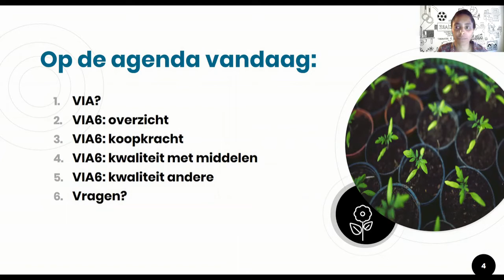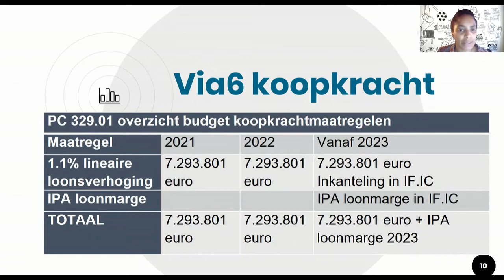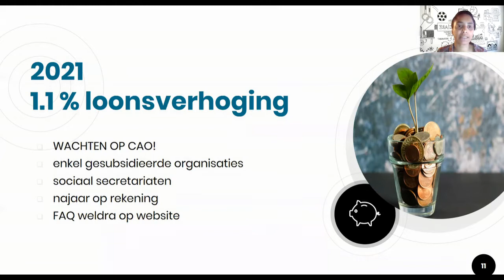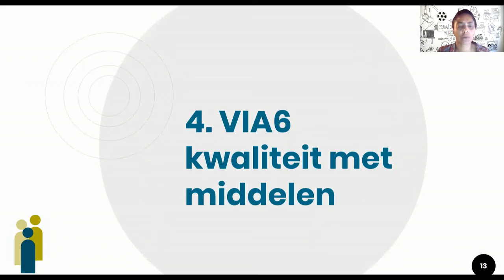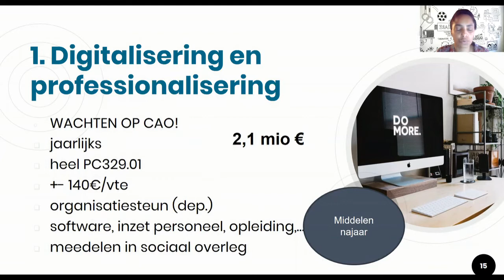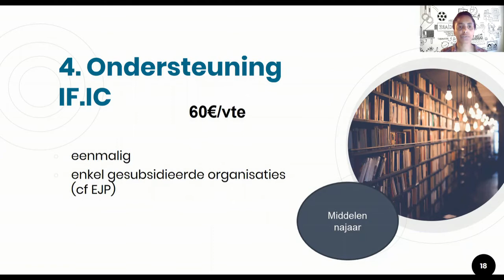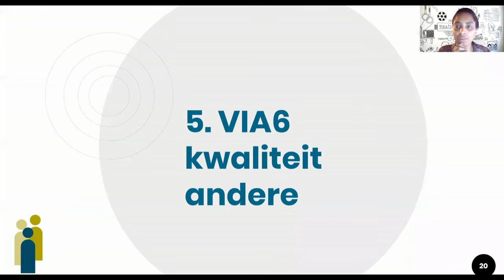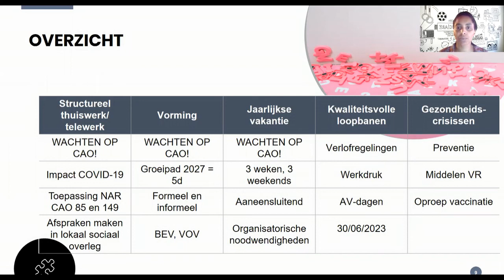Herbekijk onze VIA6-infosessie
Na maandenlang onderhandelen bereikten de sociale partners en de Vlaamse regering eind maart 2021 een akkoord voor de Vlaamse social profit sectoren. In deze video hoor je wat dat VIA6-akkoord concreet betekent voor jouw organisatie.